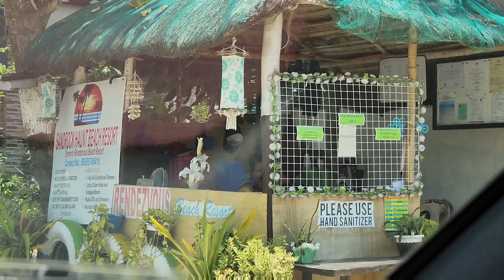Cabongaoan Beach (Death Pool), Burgos Pangasinan